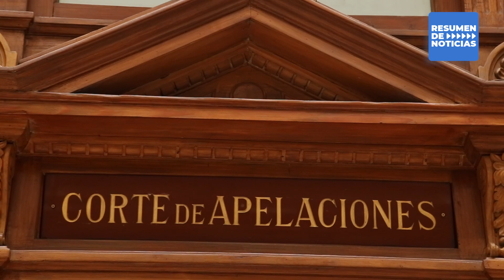Conoce los principales titulares de la semana en el resumen de noticias del Poder Judicial